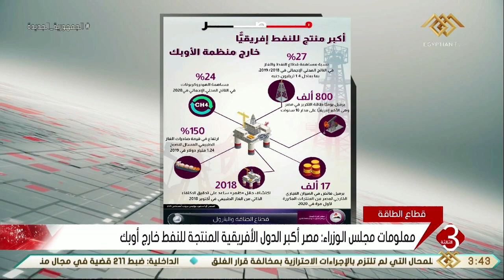نشرة الثالثة | معلومات مجلس الوزراء مصر اكبر الدول الأفريقية المنتجة للنفط خارج أوبك